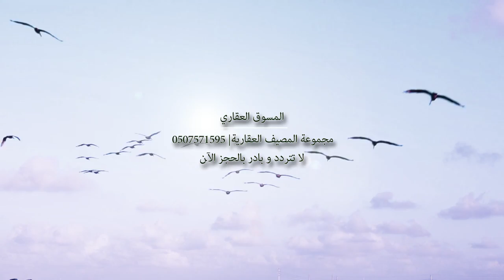Urban Planning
Urban Planning  and 3d rendering.